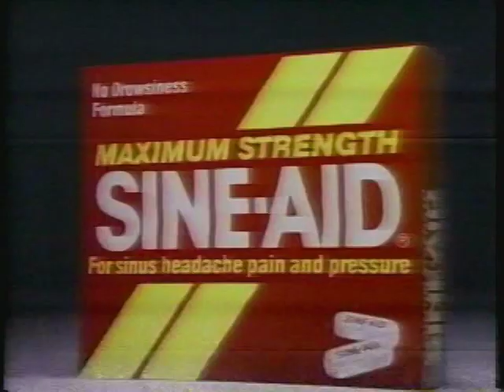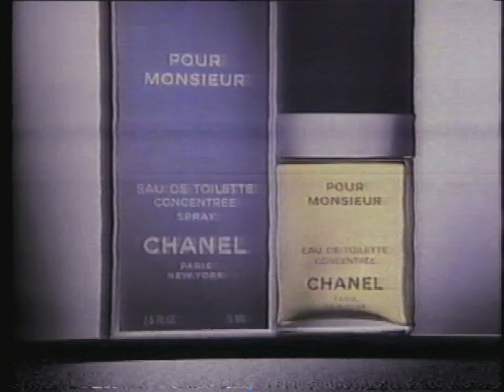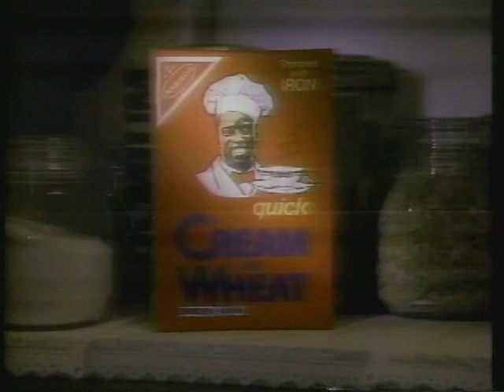80's Commercials Vol. 46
1. TV Spot for "Oliver & Company"
2. Promo for "The All New Davy Crockett: Rainbow In The Thunder"
3. Promo for "ALF" and "The Hogan Family" (With Jason Bateman fencing!)
4. Amtrak (They make traveling by train look like some Native American Spirit Journey)
5. "Come Home To The Best" NBC Bumper
6. TV Spot for "The Land Before Time" (One of the first movies I vividly remember seeing in the theater)
7. Kmart Jaclyn Smith Collection
8. Rayovac Batteries (Seriously, what. the. hell.)
9. Toyota Cressida  (Probably not lion proof)
10. Sine-Aid
11. Promo for "The Karate Kid Part II" (To be fair, all episodes of "ALF" are special)
12. Milk
13. Pour Monsieur (Definitely French)
14. Coco Chanel
15. "Family Ties" Commercial Bumper
16. Cream Of Wheat
17. Dial Soap
18. Super TurboTrain (All commuter trains should have a daredevil jump!  Screw safety!)
19. Promo for "Back To The Future"